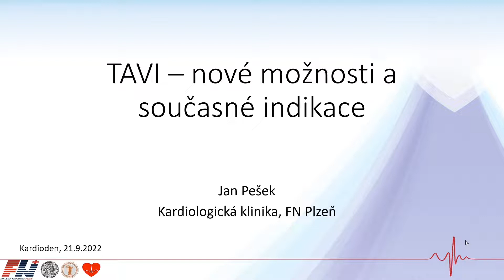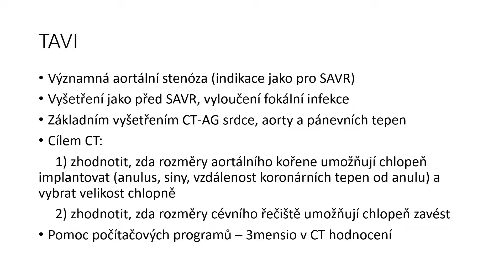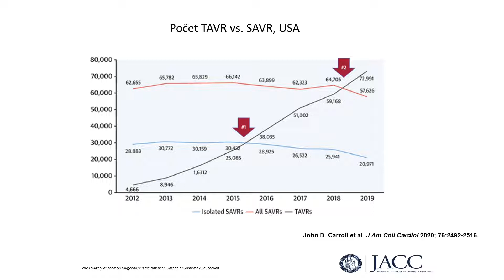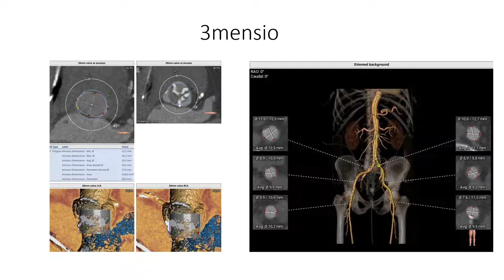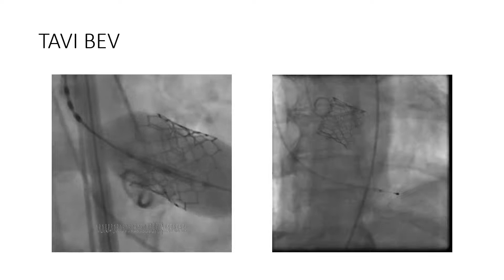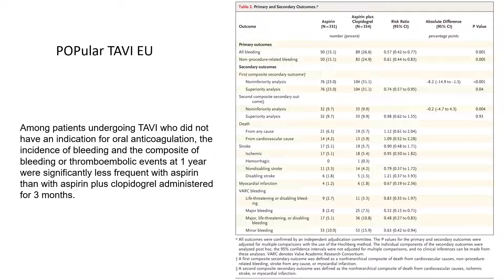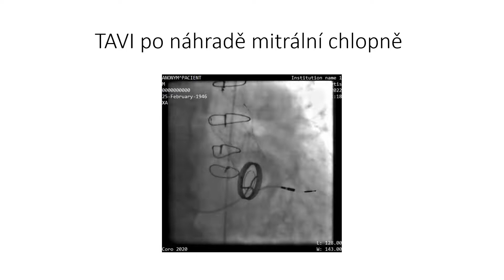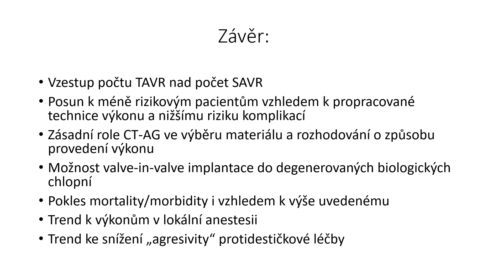TAVI - nové možnosti a současné indikace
Přednášející: MUDr. Jan Pešek
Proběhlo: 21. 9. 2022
Přednáška se uskutečnila v rámci 7. ročníku Kardiodne pořádaného Centrem vysoce specializované komplexní kardiovaskulární péče (KKC) FN Plzeň.